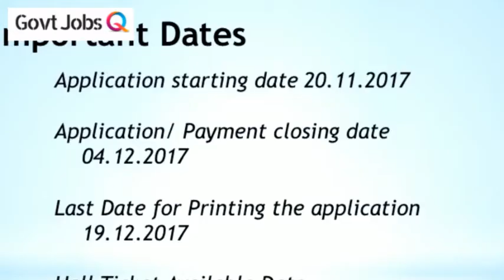Dombivli Nagari Sahakari Bank AM Notification Apply Online dnsbank.in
Here is the Latest Bank Jobs for Degree Holders under the Assistant Manager vacancy. Before starting filling the online go through the DNS Bank Recruitment 2017 notification. Otherwise you can grab the information from the tables available on this page. Interested and qualified candidates can complete the DNSB AM Apply Online process at dnsbank.in. If you find any difficulty in searching the DNS Bank Assistant Manager Notification, just click the attached links such that you can redirect to the necessary information.